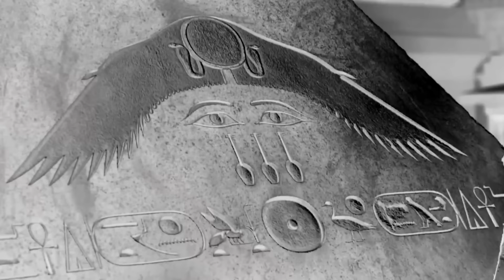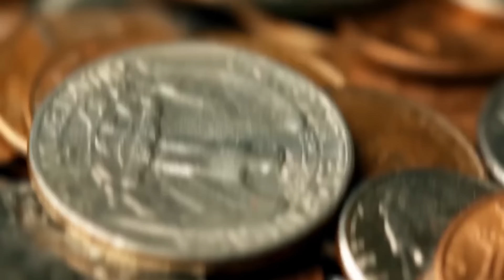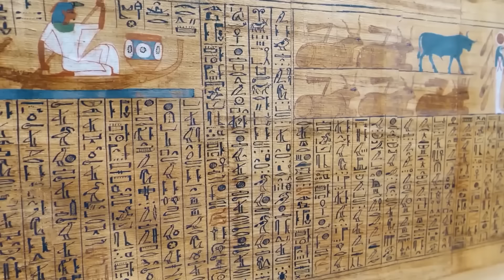Ilon Musk - Arxeologlar Misr Ehromlari Haqida Yolg'on Gapirishyabti!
Қандай қилиб жинсий қувватимни 18 ёш йигитникидек қилганим ҳақида айтиб бераман, ёзиб олинг

Бунинг учун қуйидаги линк устига босиб кириб ўқинг

Админлар ўчириб ташламасидан ёзиб олинг